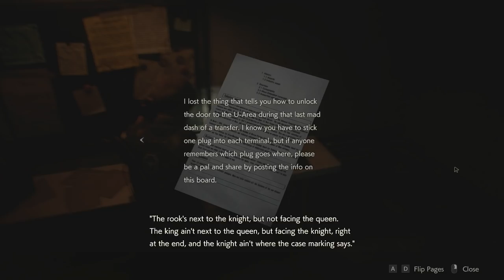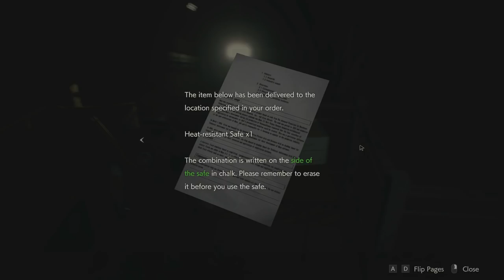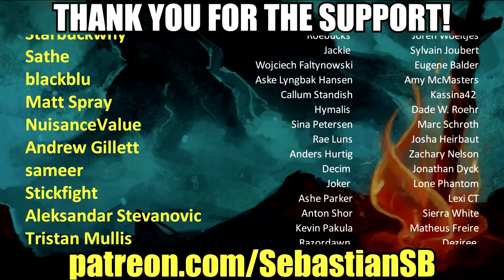Let's Play Resident Evil 2 (2019): Leon S. Kennedy (2nd Run) Part 12 - Saving Ammo With Jukes